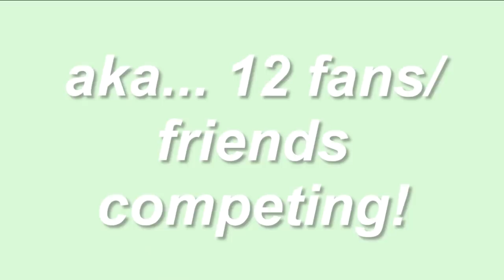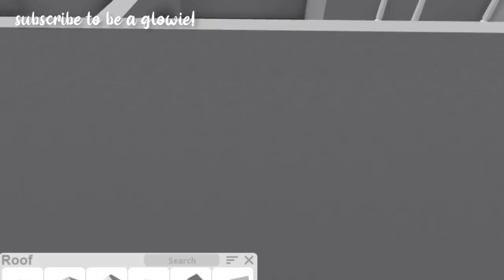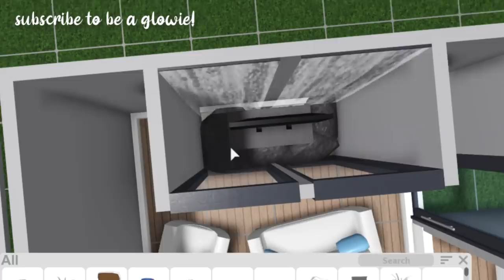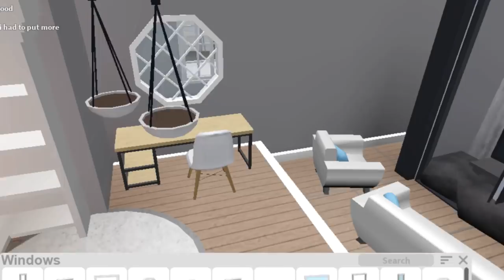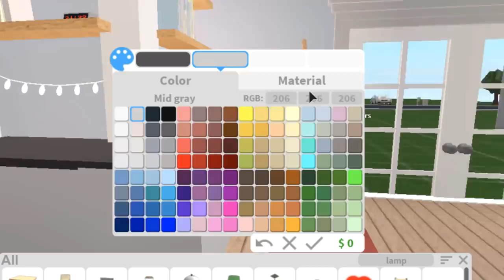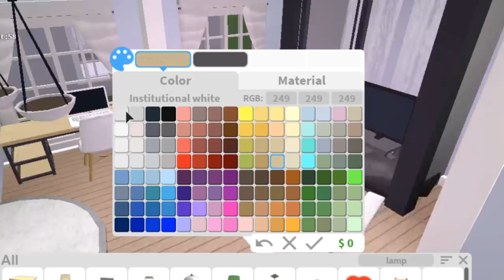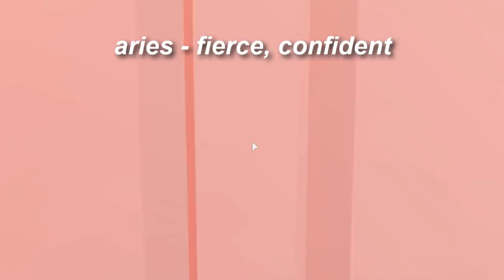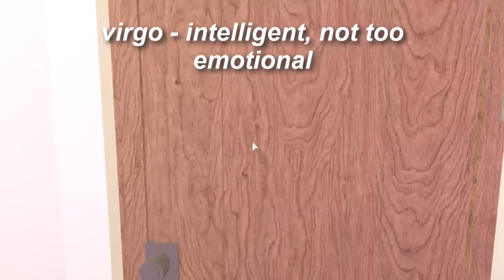MEGA Zodiac Sign Build Off! VS 12 FANS! | Roblox Bloxburg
୨୧・ hii glow gang, in this video i do a zodiac sign build off, 12 players and fae versing each other off in this bloxburg build battle... who will win? comment below!

video inspired by dapandagirl since she popularized this trend!

if you don't know my channel, hey i'm fae! i post roblox videos for bloxburg, adopt me, royale high, & more (:
i am active and upload multiple times a week!

love u all glowies —♡‧₊
use star code GLOW when purchasing robux! Thank you for using it!

MY UGC!

୨୧・ tiktok: @faeglows (with an s!)